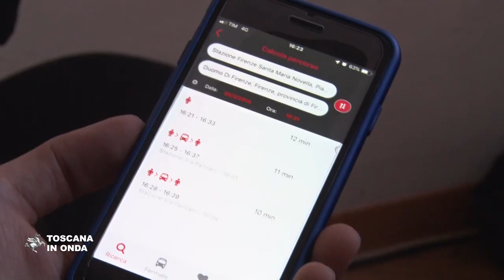La nuova App Muoversi in Toscana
Nuova veste grafica e nuove funzionalità per aiutare pendolari, turisti e viaggiatori a pianificare i propri viaggi, tenerli informati riguardo ad eventuali criticità e 'dialogare' con feedback e segnalazioni. La notizia